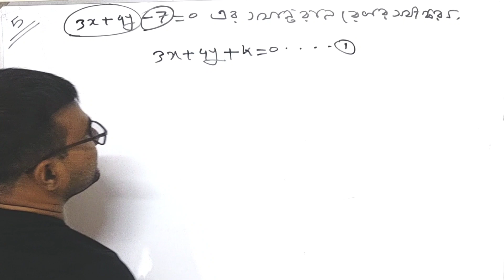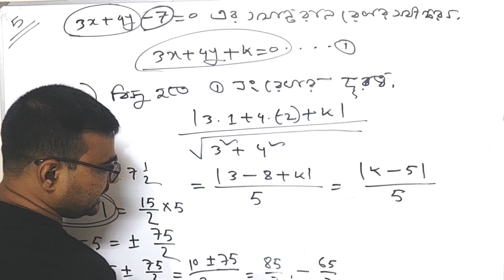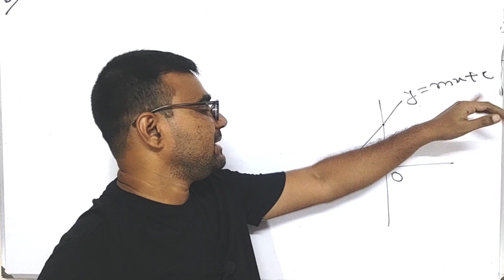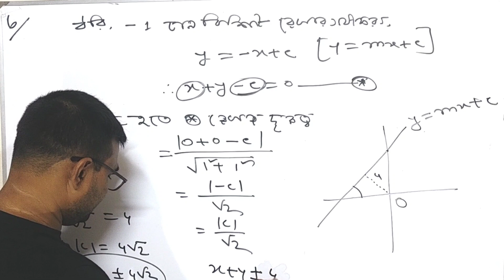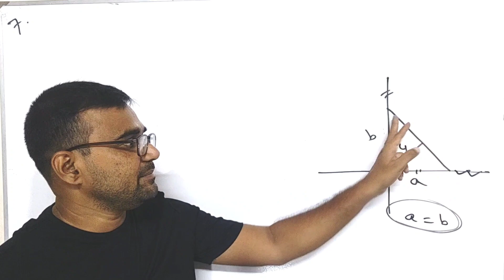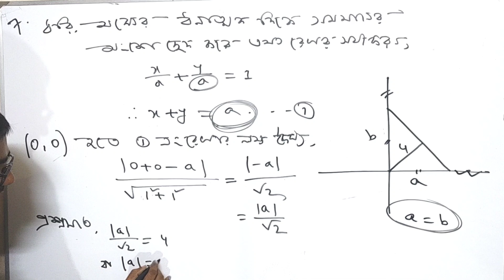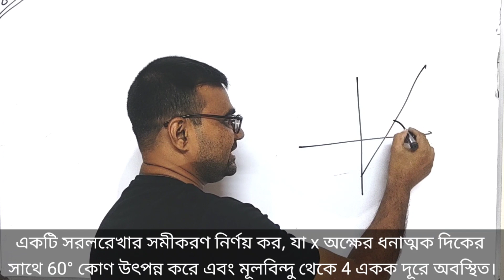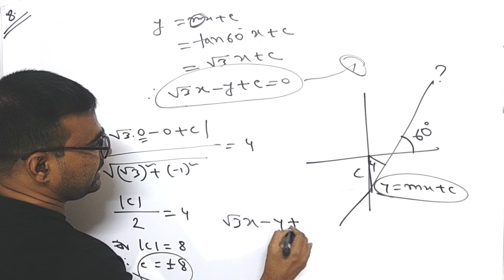অধ্যায়-3(G) সরলরেখা । HSC Higher math 1st part chapter 3(G) । Part- 3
অধ্যায়-3(G) সরলরেখা
HSC Higher math 1st part chapter 3(G)
Part- 3

বিন্দু হতে সরলরেখার উপর লম্ব দূরত্বের সূত্র প্রয়োগ করে সরলরেখার সমীকরণ নির্ণয়

সমস্যা-
1. (1, −2) বিন্দু হতে 7.5 একক দূরবর্তী এবং 3x + 4y = 7 রেখার সমান্তরাল রেখাসমূহের সমীকরণ নির্ণয় কর।

2. এমন সরলরেখার সমীকরণ নির্ণয় কর যার ঢাল -1 এবং মূলবিন্দু হতে যার দূরত্ব 4 একক।

3. একটি সরলরেখা অক্ষ দুইটি থেকে সমমানের যোগবোধক অংশ ছেদ করে।মূলবিন্দু থেকে তার উপর অঙ্কিত লম্বের দৈর্ঘ্য 4 একক । তার সমীকরণ বের কর ।

5. একটি সরলরেখার সমীকরণ নির্ণয় কর, যা x অক্ষের ধনাত্মক দিকের সাথে 60° কোণ উৎপন্ন করে এবং মূলবিন্দু থেকে 4 একক দূরে অবস্থিত।